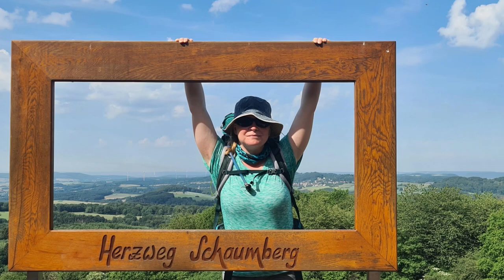Panoramaweg Sankt Wendeler Land, Etappe 05/06